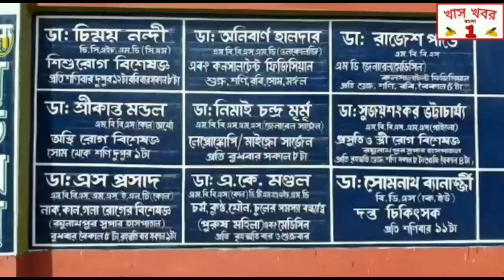করোনা সচেতনতায় মুর্শিদাবাদ জেলার সুতি থানার প্রচার